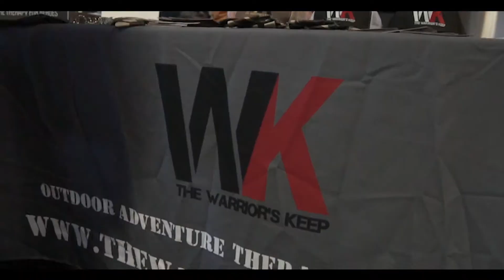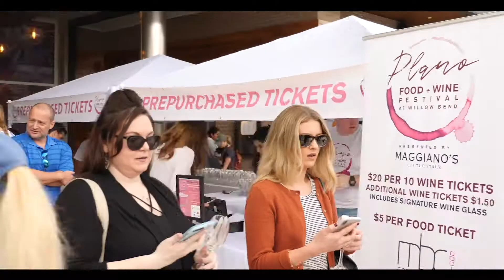Spring/ Summer 2019!